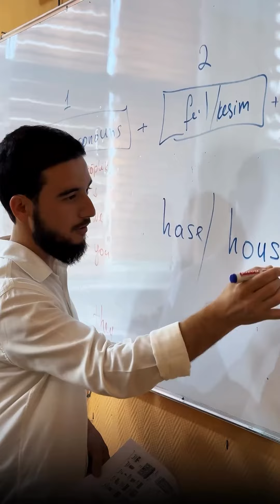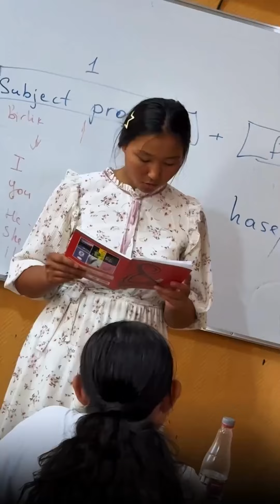Ingliz tili kurslariga marhamat